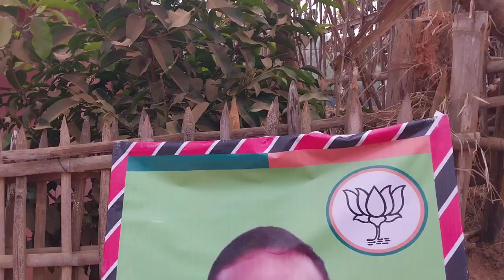Tirkim along BJP pen Sengkan Kimi katalon.